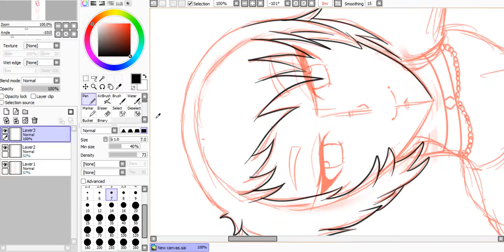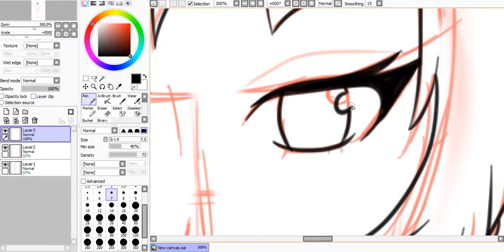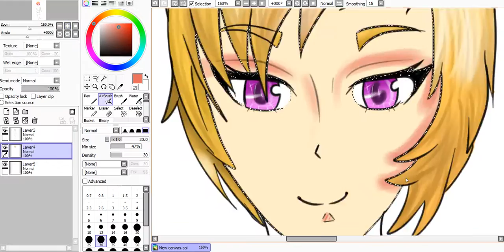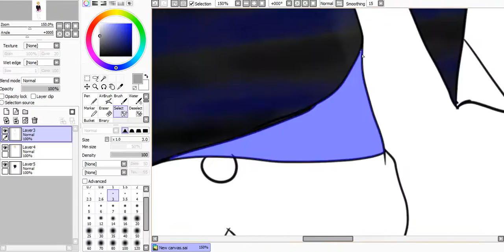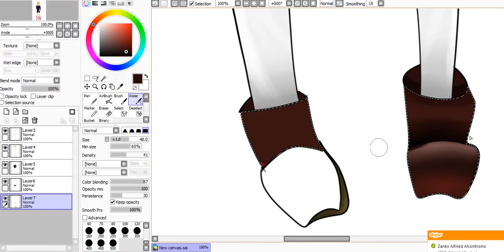Socks ◆SAI SpeedPaint◆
◆ Socks is my own character.

Thank you very much for watching, I hope that you enjoyed this video! ʕっ•ᴥ•ʔっ
QQZX7™